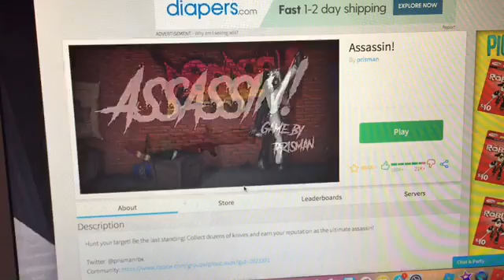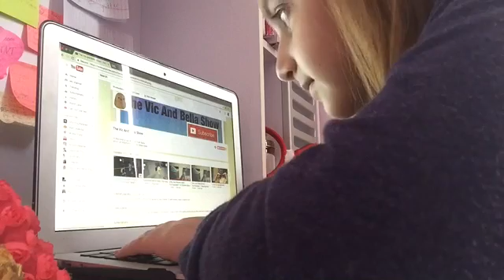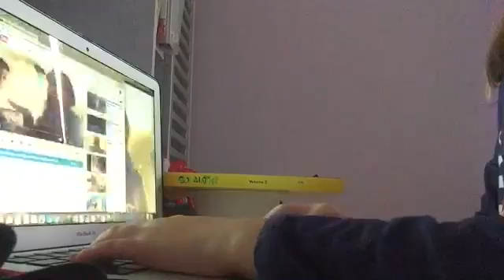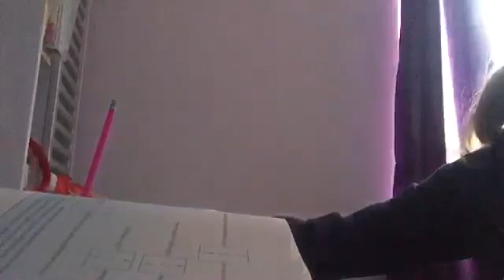Morning Routine With Viccc!!! you'll see..... :)